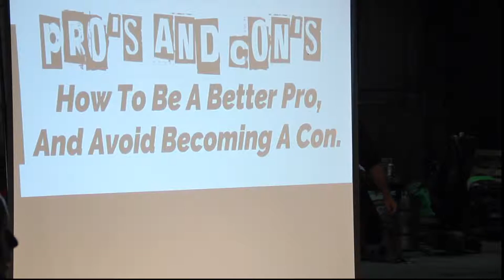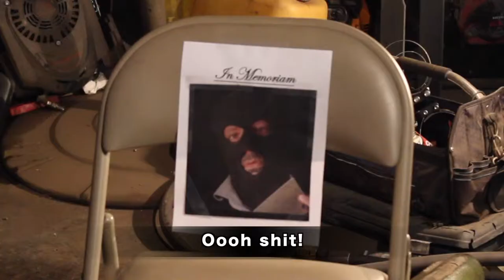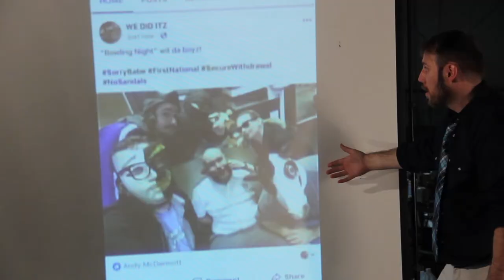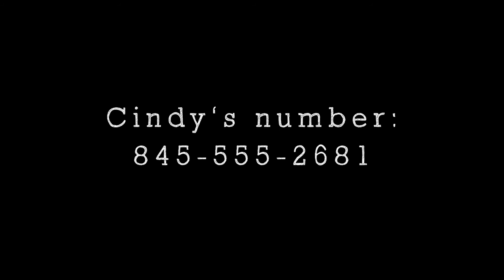Pros and Cons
Ted tries to have a safety refresher meeting with his crew. The bagels are out, the coffee is brewed, and the power point is locked and loaded. This should go smooth.

Starring:
Jody Lee
Dan DiMarino
John Goldpaugh
Alec Vanacore
Andy McDermott
Jason Stecher
Ryan DeNisco
and
Ray Otte

Cookies Cash Productions
In association with More-Than-Jokes